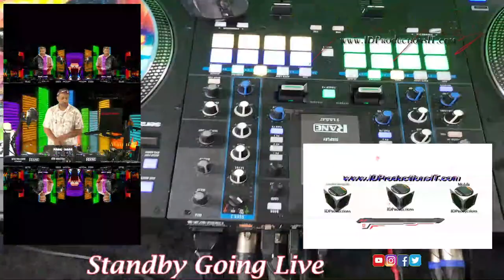Morning Mix (Christian R&B-HipHop-DanceHall-House) w @DJ_ByPDipper 3-27-24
Miami's Official DJ

Top40's Gospel (HipHop-CHH, R&B, Reggae, Dancehall, House and GoGo)

Weddingwire: IDProductionsIT
THEKNOT:

Our vision is to become a 24hr Top40s Christian (HipHop-CHH, R&B, Reggae, Dancehall, House and GoGo) Radio Station